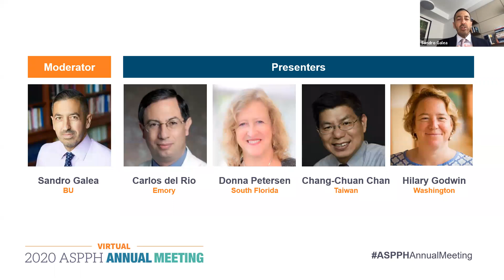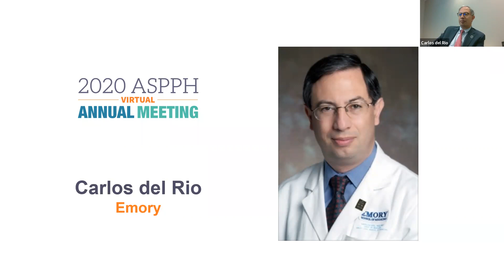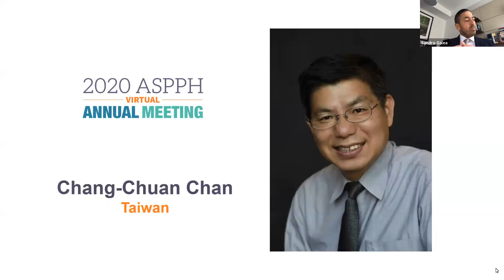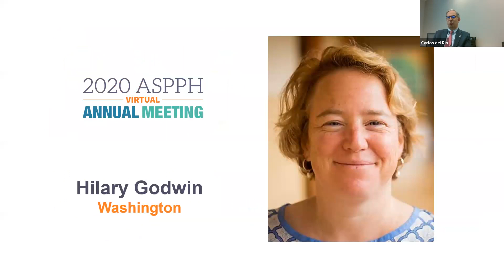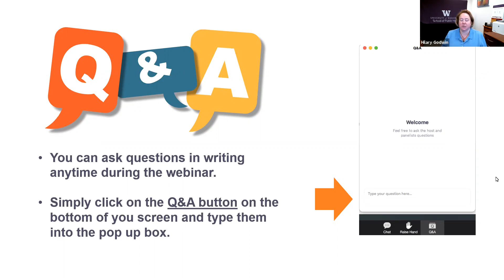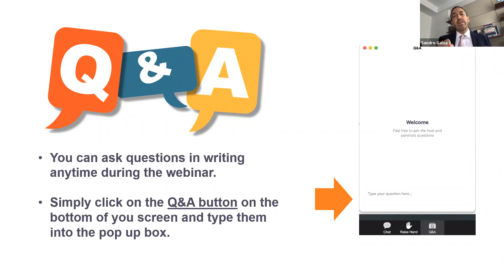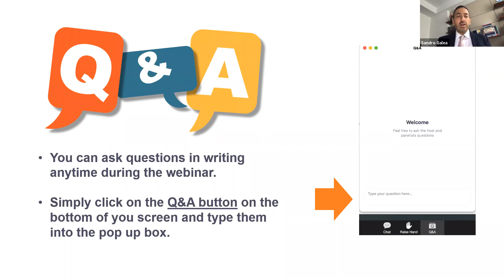COVID-19: Role of Academic Public Health and Preparing for What Comes Next